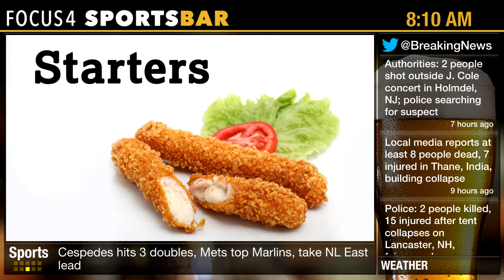Sports Bar Demo